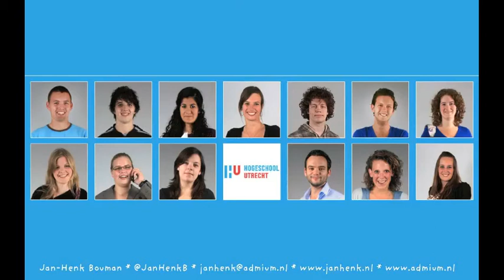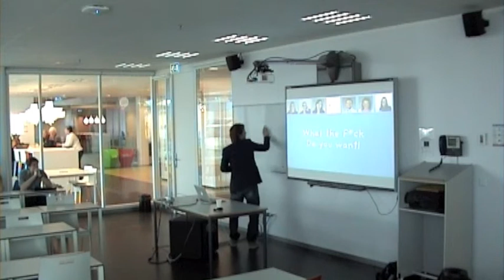Jan-Henk Bouman vertelt zijn ondernemersverhaal tijdens een Gastcollege op de HU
Op 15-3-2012 gaf ik (Jan-Henk Bouman) een gastcollege aan de HU in Amersfoort voor de 2e jaars studenten van de opleiding Small Business en Retail Management. Het college bestond uit drie delen. Van deel 1 'Wat is succes?' staat er een impressie op Youtube, van deel 2 'Mijn ondernemers verhaal' staat een vrij groot gedeelte op Youtube en van deel 3 zijn geen beelden. Dit ging over contentmarketing. Wil je hier meer over lezen kijk dan op